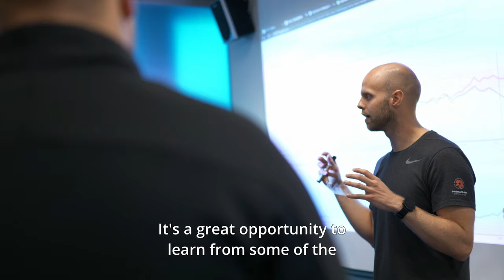MSc í íþróttavísindum með áherslu á þjálfun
MSc í íþróttavísindum með áherslu á þjálfun felur í sér sérhæfingu í þjálfun íþróttafólks og rannsóknum á sviði íþróttafræði. Námið er samsett úr námskeiðum sem fjalla m.a. um íþróttarannsóknir og rannsóknaraðferðir, skipulag og hugmyndafræði þjálfunar og hvernig hámarka megi getu með þjálfun sem byggir á forsendum lífeðlisfræði, þjálffræði, sálfræði og næringarfræði.